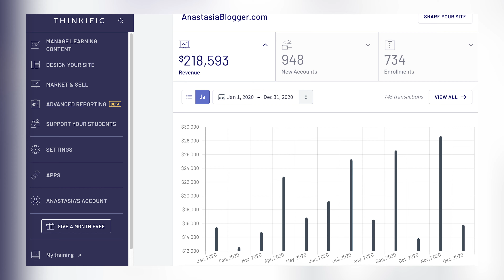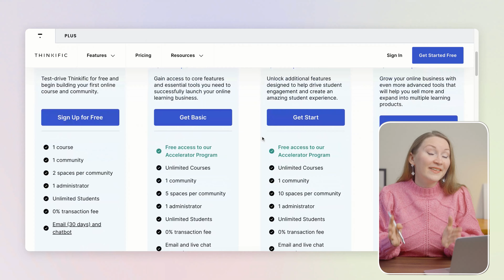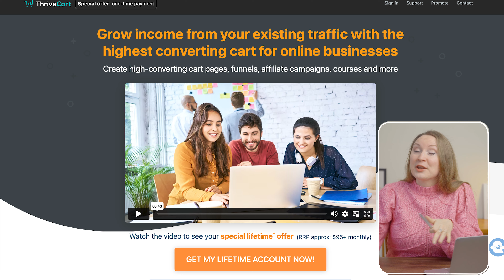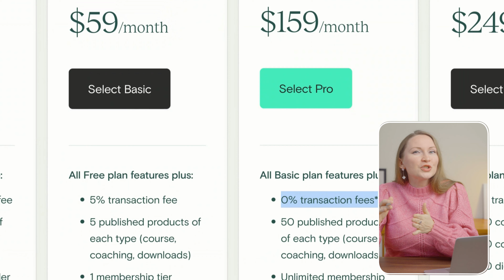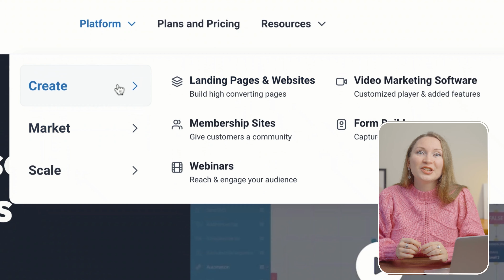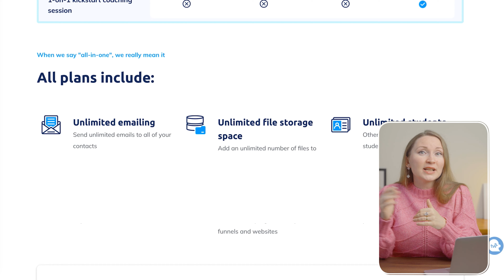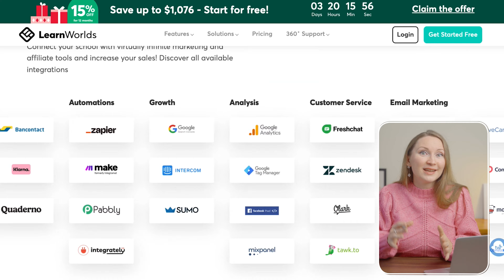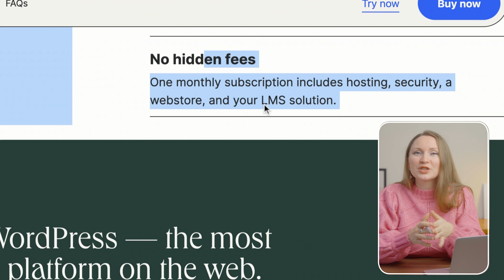8 Best ONLINE COURSE PLATFORMS 2025 (Teachable vs. Thinkific vs. Thrivecart, Kartra, Learnworlds)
In this video, I compared 8 online course platforms (Including FREE Options) based on my experience with them.

🎁 CHECKLIST: 10 THINGS YOU WANT TO DO RIGHT AFTER STARTING YOUR BLOG

♡ RESOURCES & SERVICES I USE:
1. I use this Screenshare and Editing Tool in my videos
2. To optimize my blog for SEO I use
3. I send emails with this
4. My evergreen webinars are on Easywebinar
(use coupon ANASTASIA30 to get 30 Days of Printify Premium for free!)

 I've been selling online courses since 2018 and made about $220k from one course in the first pandemic year. I was worried people wouldn't buy due to the panic and saving mindset but just the opposite happened! And since that year, even more people turned to online education!
My video from the last year on this topic was quite popular but online course platforms are always updating their features and pricing structures, so I owe you an updated video for this year!
I will focus on my real experiences with platforms, on their support quality, and the hidden drawbacks of these platforms that you can only find out about by using them. It's easier to compare features of the platforms side by side in a blog post, so I will link my detailed article in the description below and you can check it later.
Course platforms fall into two main categories: just the course platforms and CRM-integrated platforms with email marketing tools. So let's get started with just the course platforms which are usually more suitable for beginners!

Thinkific is the first in my review because and I've been using it for about 4 years. It's one of the most budget-friendly options out there. It is a course platform, not a CRM, meaning I still have to use another tool, in my case, it's Moosend for emails.
I used it for so many years not only because it was cheaper than others; Thinkific offers a great course experience for both creators and students.
You can build customizable course websites, design sales pages, release your course all at once or in parts, and it even includes free Wistia video hosting, which is a big deal. If you don't believe me, just check how much you would pay for your own Wistia account each month.
You can use Thinkific on a forever free plan if you have just one course, which is great. One course with unlimited students, and it has no hidden costs, meaning they won't even charge you a % of your course sales like other platforms do. It's perfect if you're not sure when you'll start making enough to afford the monthly fees.